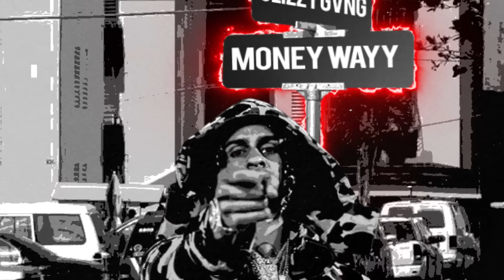YOVNGCHIMI - Brick w/ DJ Drama (Visualizer)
YOVNGCHIMI - Brick w/ DJ Drama (Official Visualizer)